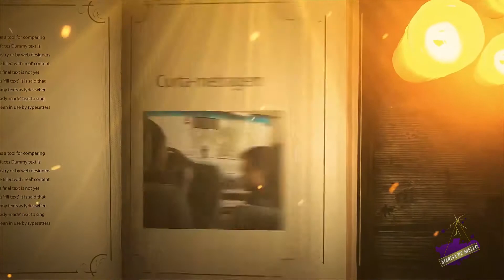Trailer do Curta "O último cuba libre" | MARCOS REY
O curta-metragem foi oficialmente lançado no dia 07/12/2019.
Produzido e editado pelo Professor Ivan e dirigido pela Professora Sandra Adriana.
Atuação dos alunos do 5º ano A da Escola Estadual Professora Marisa de Mello.
Diretoria de Ensino Leste 4.